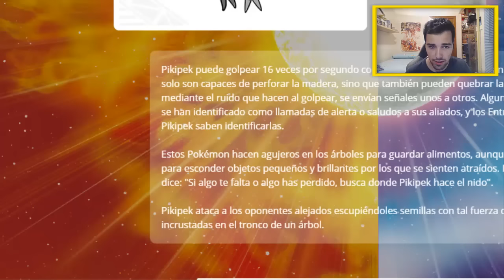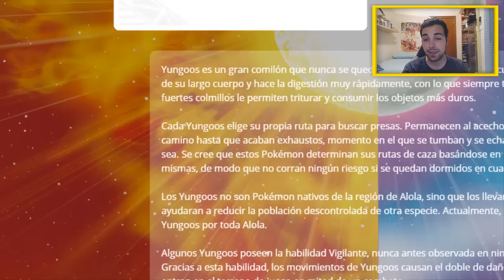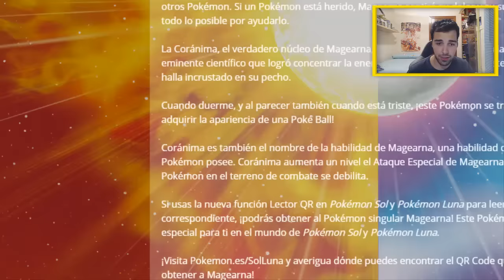PIKIPEK, YUNGOOS, GRUBBIN - ¡NUEVA INFORMACIÓN!